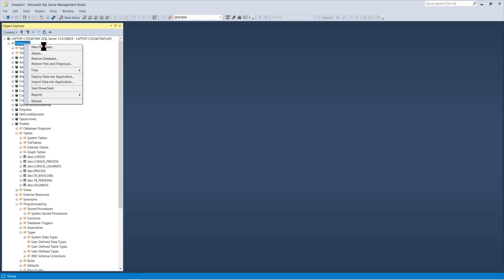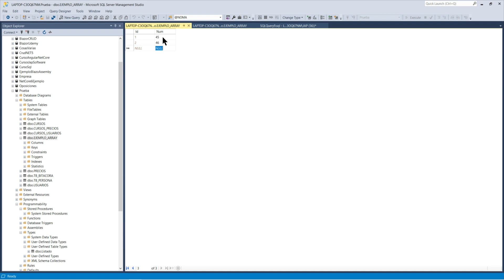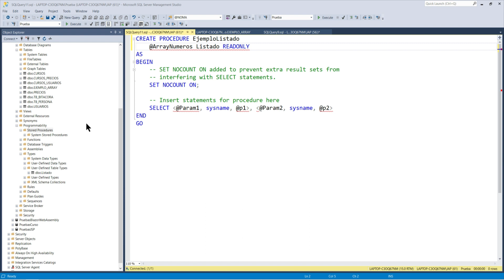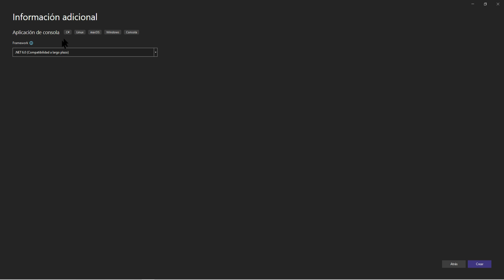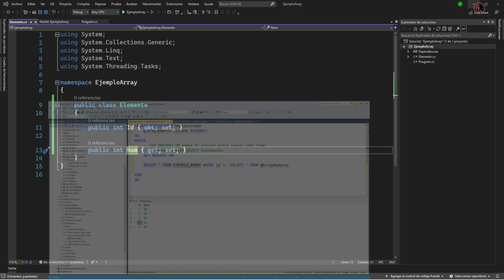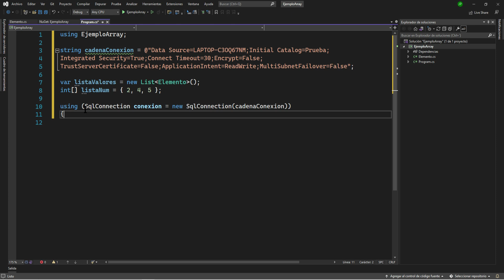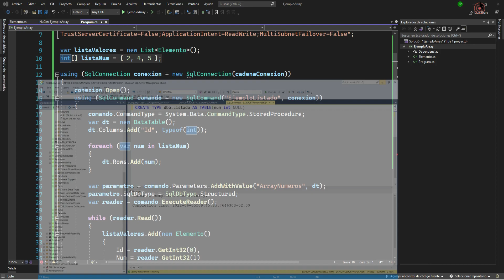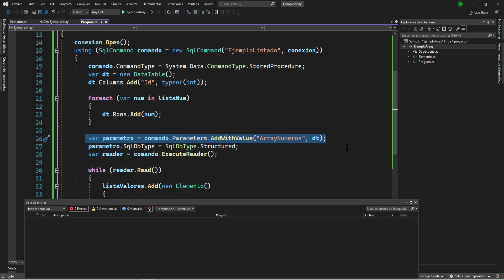Como pasar una colección a un Procedimiento Almacenado